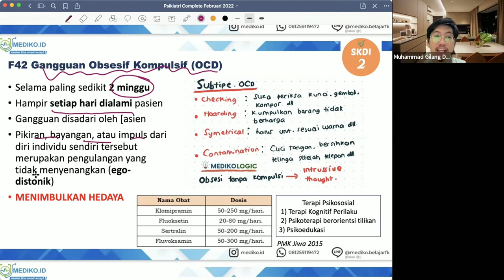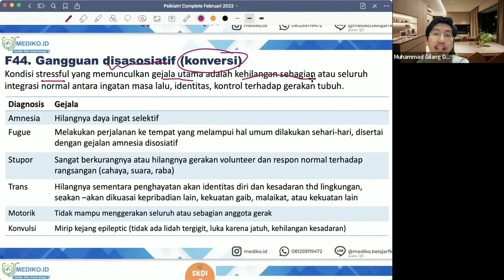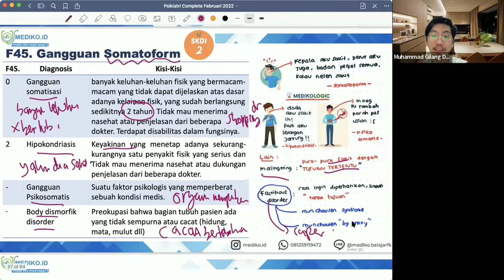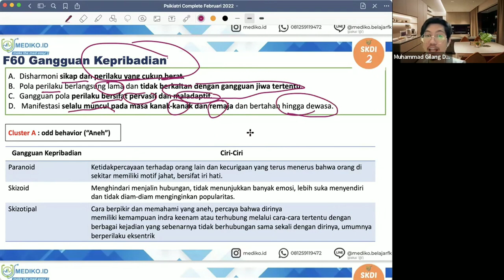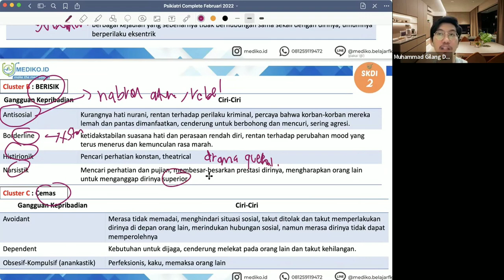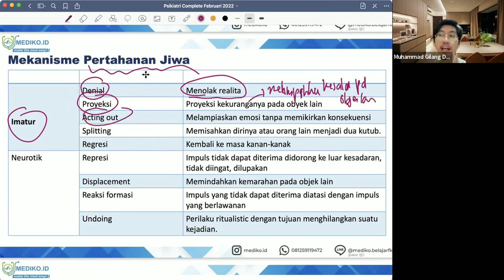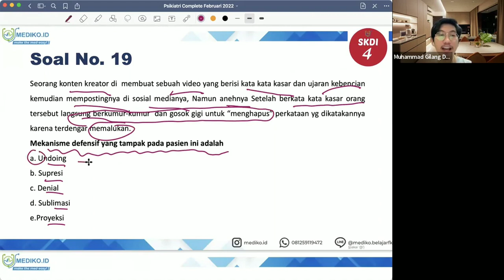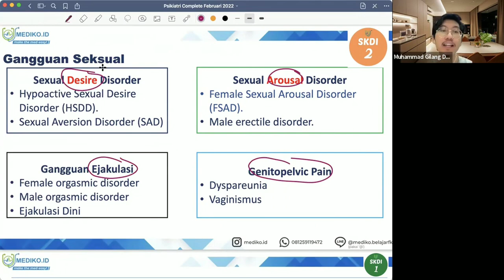#5 Bimbingan UKMPPD Psikiatri (Gangguan Jiwa) - Materi Kedokteran dan Kesehatan